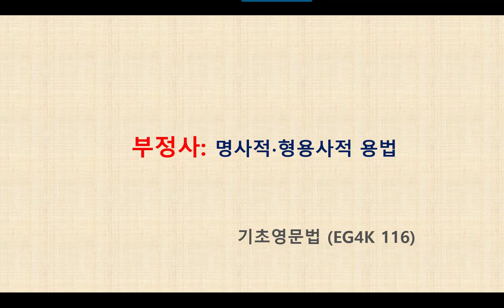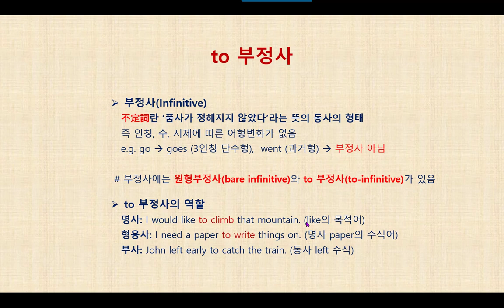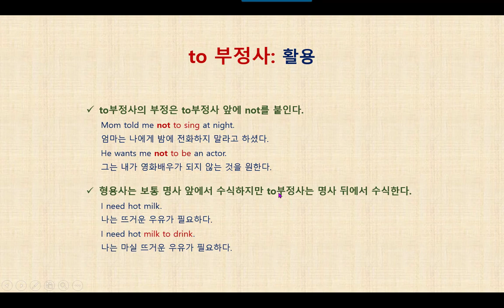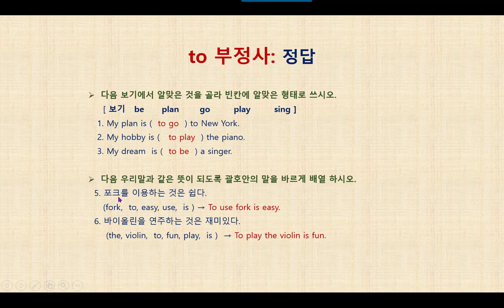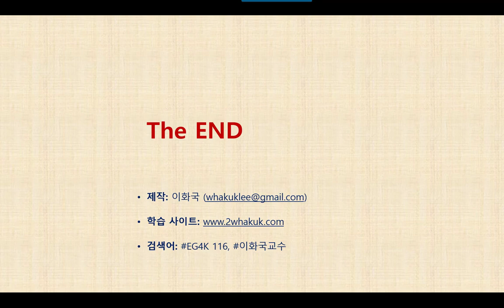영문법 특강 EG4K 116 부정사 - 명사적, 형용사적 용법